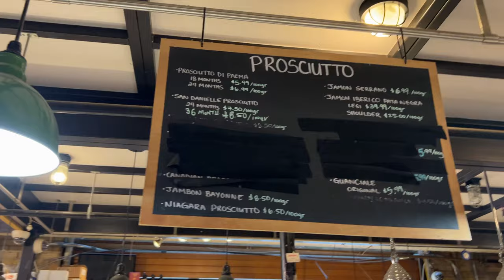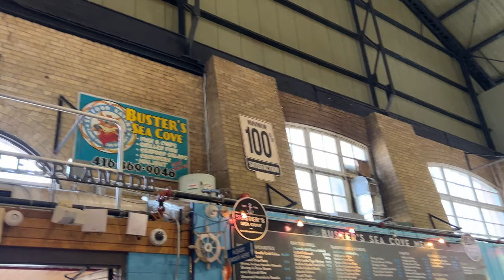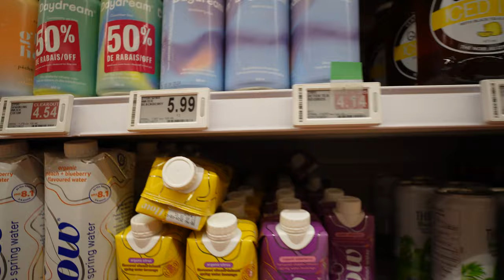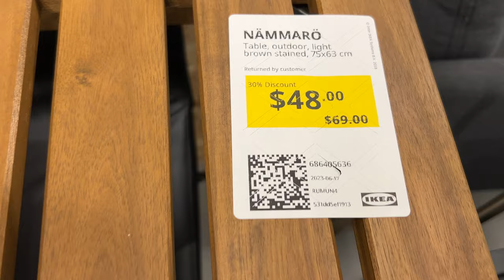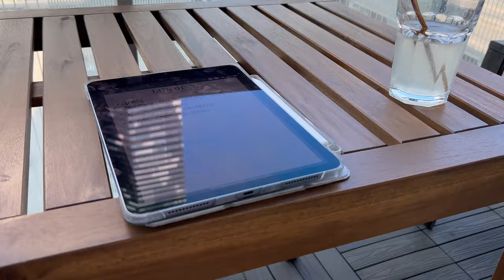Je deviens de plus en plus canadienne .. comment se faire des amis au Canada ?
Après bientôt 9 ans à Toronto vous imaginez bien que j’ai pris quelques habitudes canadiennes .. mais je n’ai pas testé tous les activités canadiennes !! Me voilà à tester le softball avec mes copains canadiens ! Mais on parle aussi de sortir de sa zone de confort en déménageant dans une nouvelle ville ou un nouveau pays !

Wise: votre premier transfert jusqu’à 850 CAD ou 585 euros, sans frais avec ce lien

FAQ
C'est quoi ton vrai nom ? Astrid Moulin
Quels visas as tu eu ? J'ai fait 2 PVT Canada (2014, 2017), j'ai eu ma résidence permanente Canada (2019) puis ma citoyenneté canadienne
Quel est ton statut ? Je suis citoyenne canadienne depuis janvier 2023

Chapitres:
00:00 - Intro